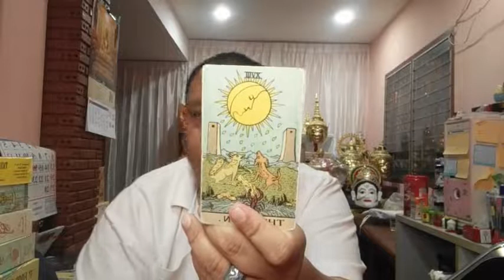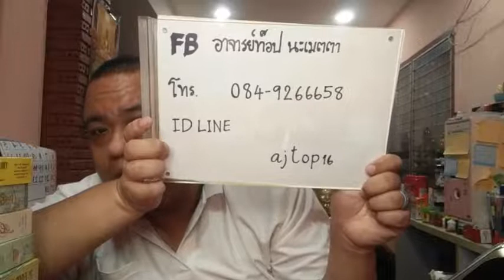อ ท๊อป ไลฟ์สดดูดวงคนละ 1 คำถาม EP125